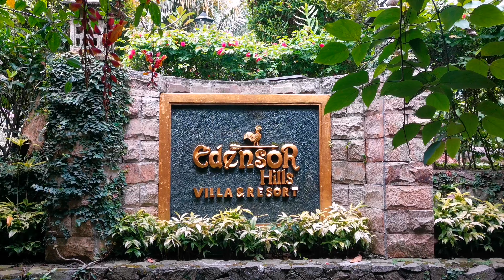Edensor Hills Resort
Terletak di desa Bojong Koneng, Sentul, Bogor, Jawa Barat, Indonesia. Lokasi Villa ini berada di perbukitan yang menawarkan pesona hamparan Gunung Salak dengan view Air Terjun Bidadari di Sentul Paradise Park dan suasana lingkungan hijau yang sejuk dan tenang.
Edensor Hills memaksimalkan kunjungan anda dengan mansion yang nyaman bernuansa arsitektur country pedesaan Eropa, didesain secarak husus untuk membuat anda merasa benar-benar seperti berada di pedesaan Edensor.